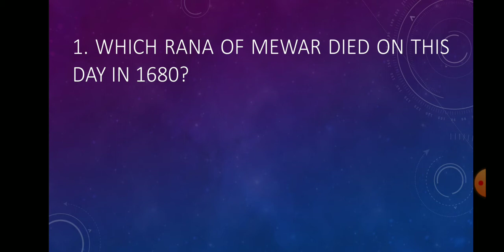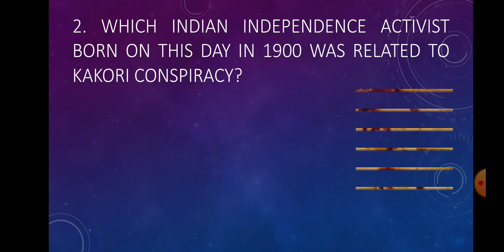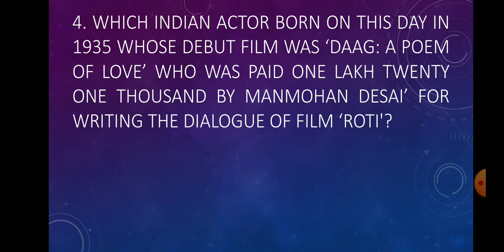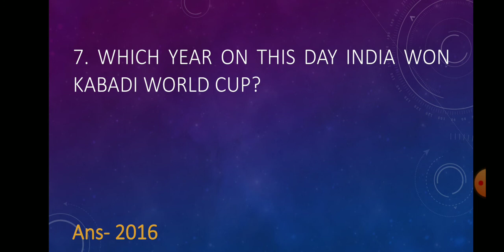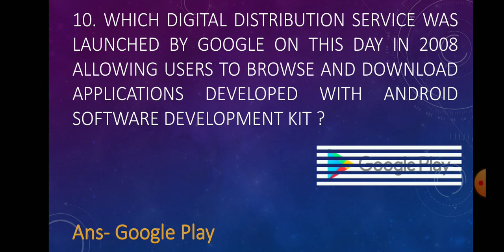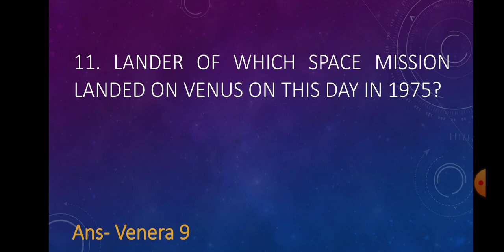22 October in History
Some memorable events happened on 22 October in History..